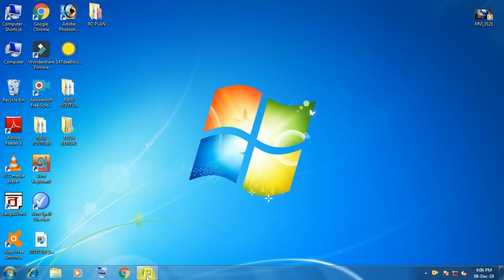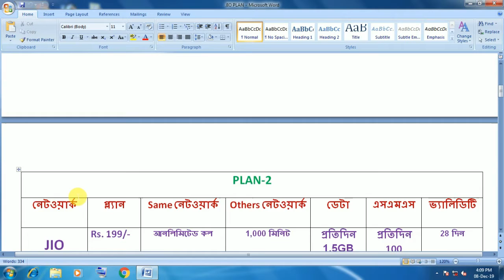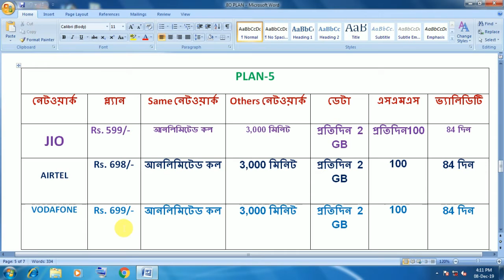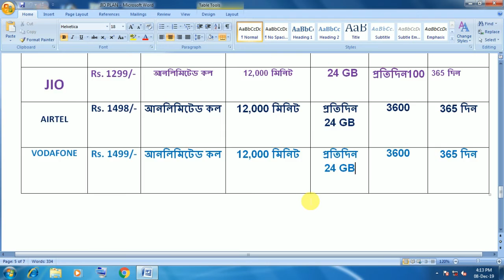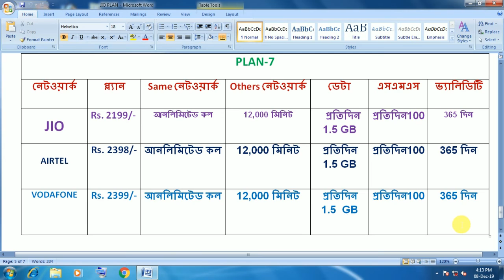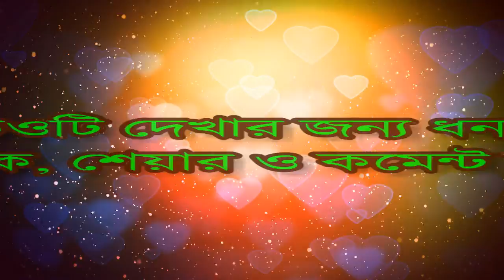সকল টেলিকম সংস্থাগুলোর নতুন ট্যারিফ প্ল্যান II New Tariff Plan II Reliance Jio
বন্ধুরা  টেলিকম কোম্পানি গুলোর বর্ধিত ট্যারিফ প্ল্যান তুলনামূলকভাবে  আলোচনা করা হয়েছে  এই  ভিডিওটিতে I New Tariff Plan.